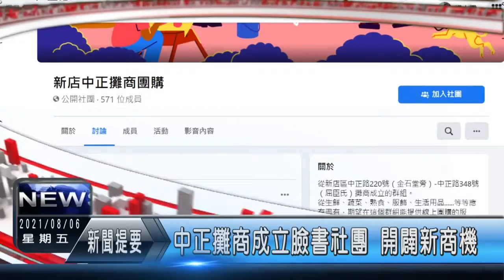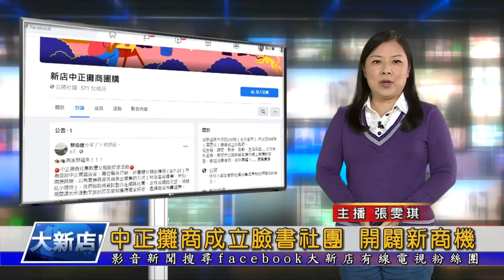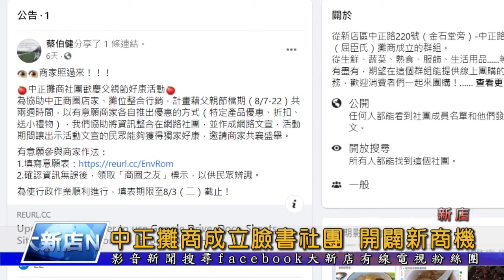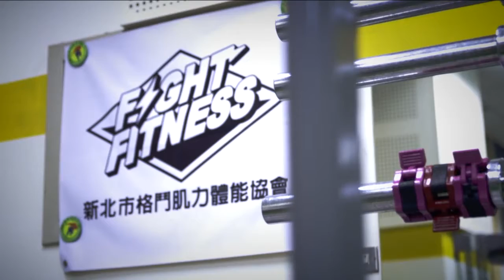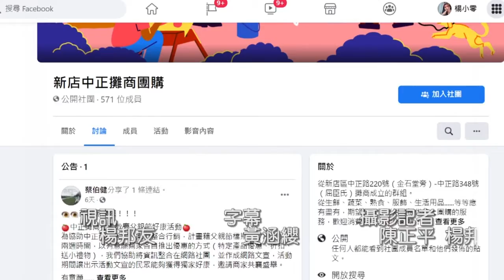大新店地方新聞1100806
中正攤商成立臉書社團 防疫影片-疫情小日子-屋內的一天 用心eye台灣-武術教練王葉豪
1.受到疫情衝擊，菜市場攤商生意大受影響，因此新店中正攤商成立臉書社團，力求轉型，開創網路新商機
2.崇光社大與新北市教育局合作推出防疫影片 『疫情小日子-屋內的一天』紀錄疫情期間親子間的居家生活
3.停課不停學 崇光社區大學推動線上教學 長輩學習成效相當不錯
4.位於新莊的國家電影中心完工，新北市政府正式交棒給文化部及國家電影及視聽文化中心營運
5.今天的用心eye台灣 要帶大家認識 武術教練 王葉豪